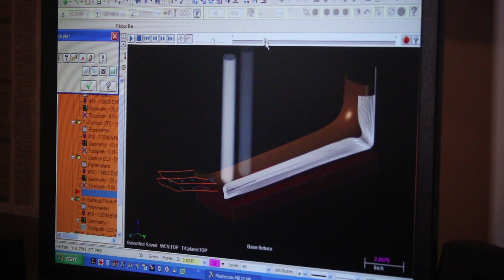Santa Cruz Guitar Company Luthier Process